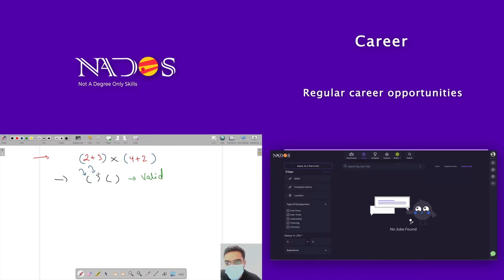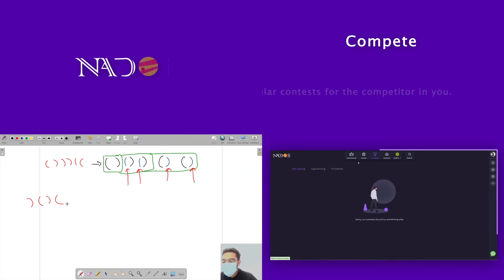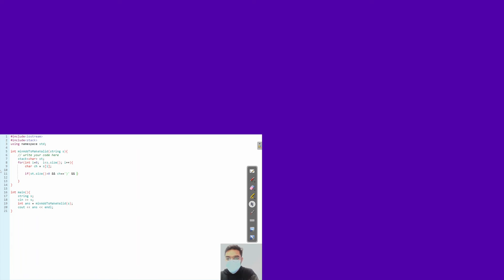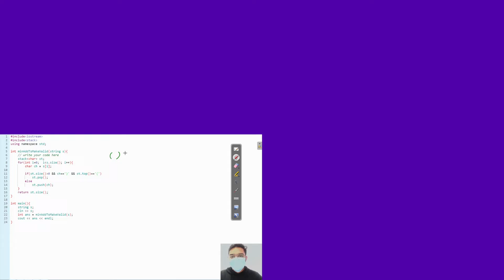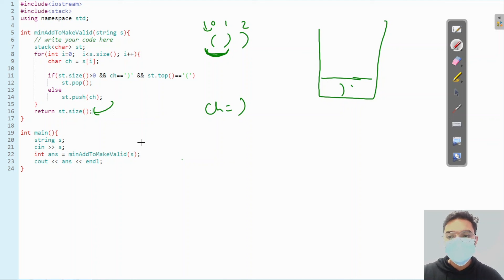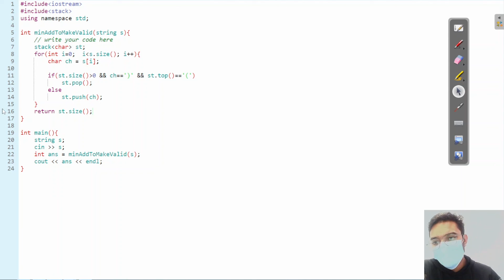Minimum Add To Make Parentheses Valid Medium Module Stack And Queue In English CPP Video 8